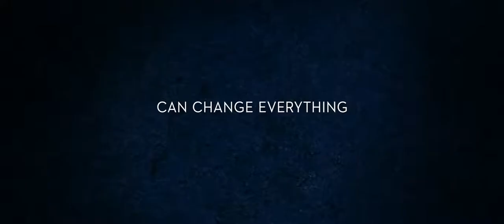The Good Dinosaur Feature International Trailer 2015